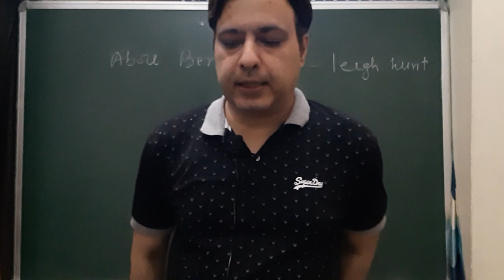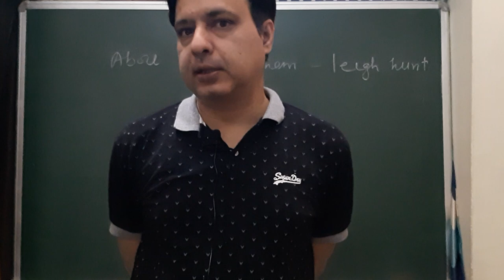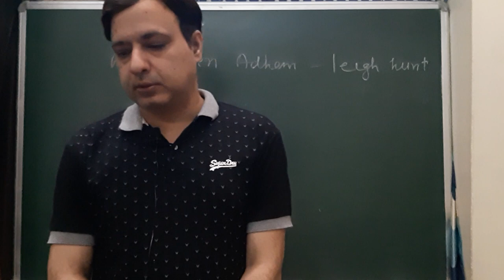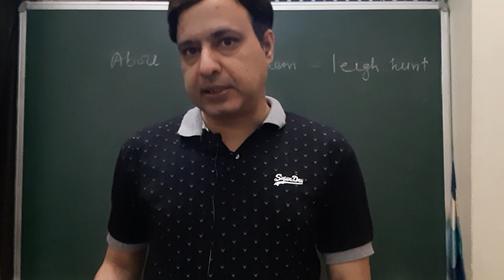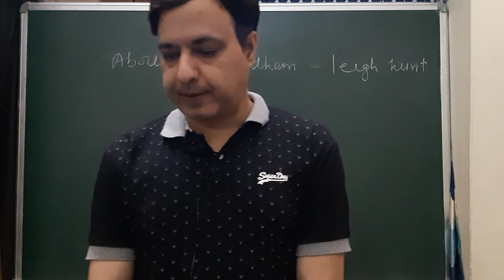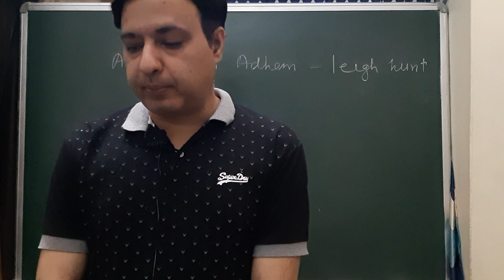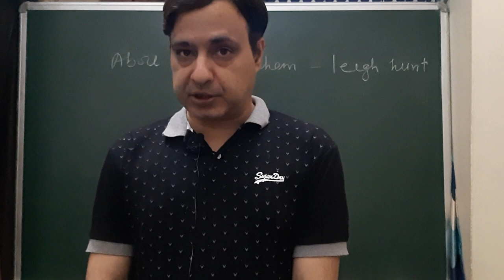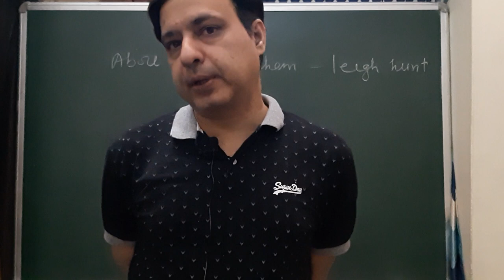Abou Ben Adhem (leigh hunt) english litrature class 10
the poem has been discussed in depth and analysed abou ben adhem